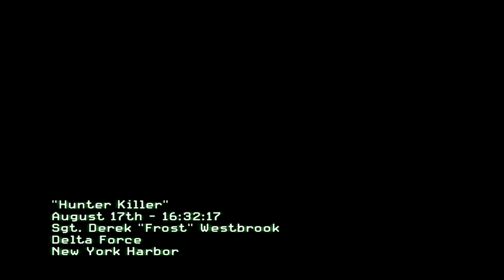Call of Duty Modern Warfare 3 Playthrough - Mission 2 - Hunter Kill